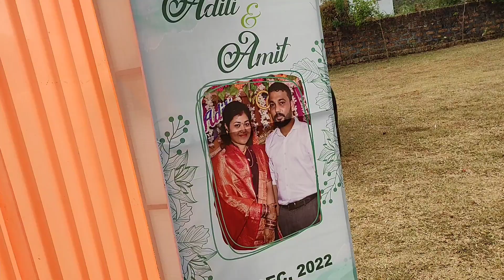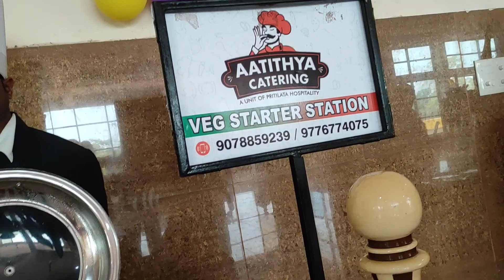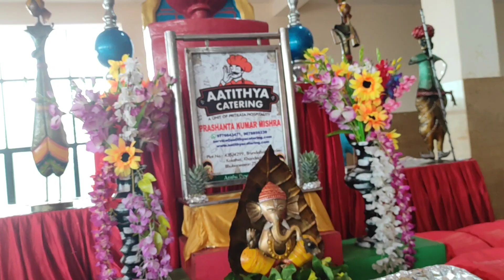ଭୁବନେଶ୍ୱର ରେ marrige ଟେ ଜିମା, କାହାର୍ marrige 🧐😯, waaa ମଜା ଆସିଗଲା ...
Hello